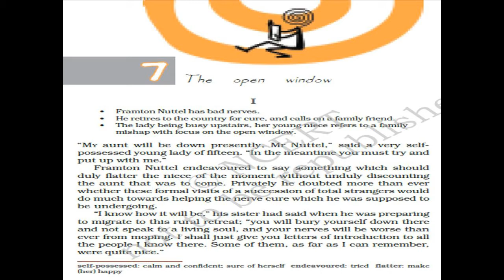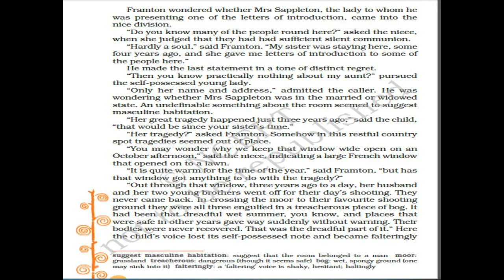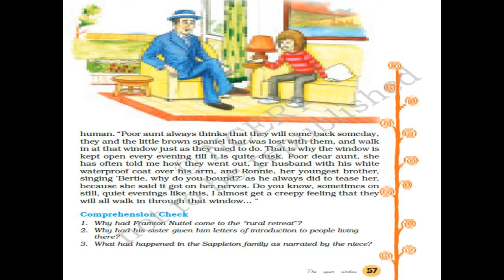THE OPEN WINDOW CHAPTER 7 CLASS 8 PART - 1.1 IT SO HAPPEND IN HINDI